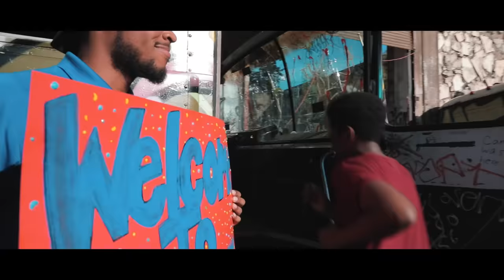JOY OVERFLOW { OFFICIAL VIDEO }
A gentle reminder of something very very very important , JOY ... This is too important, never allow anything that doesn’t give you or stir up Joy to stay around you.

The JOY of the Lord JESUS is the only JOY that guarantees true Happiness everyday .

May this song revolution be a blessing to you and your home in Jesus name.

The devil is a liar.
Your JOY MUST OVERFLOW